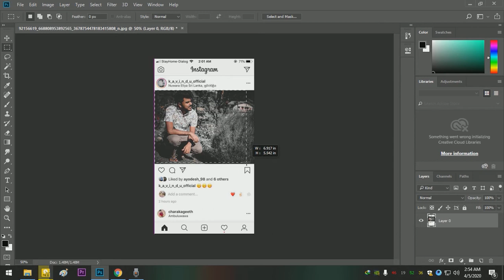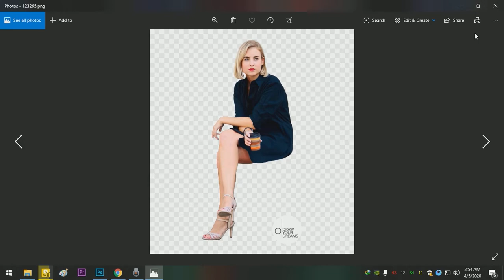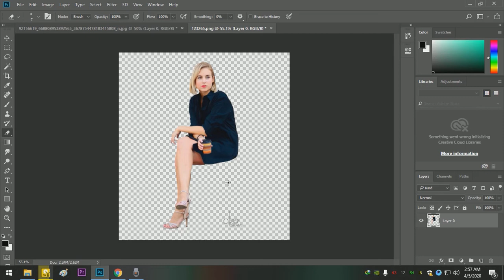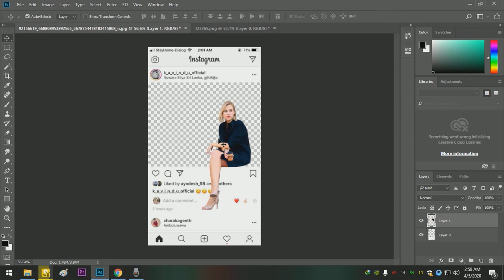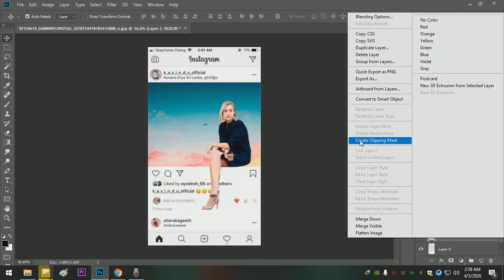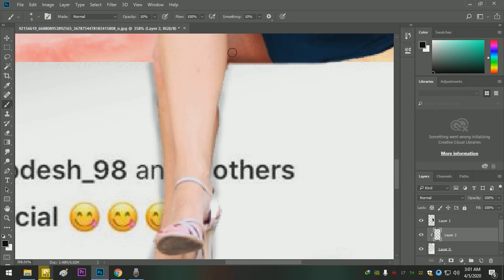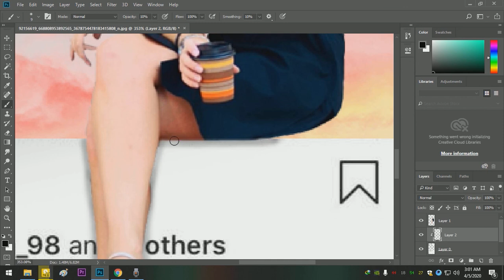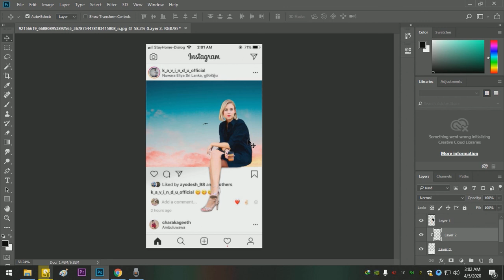Instagram 3D Photoframe - Sinhalen 2020 Photoshop Tutorial